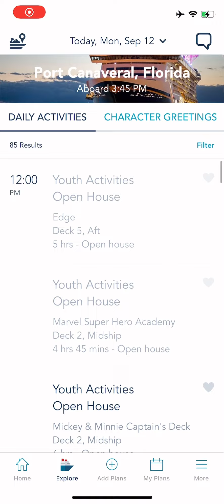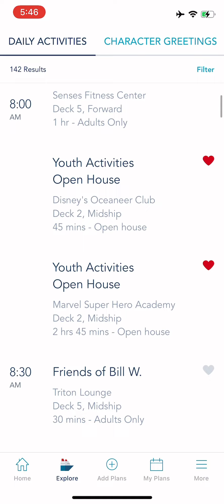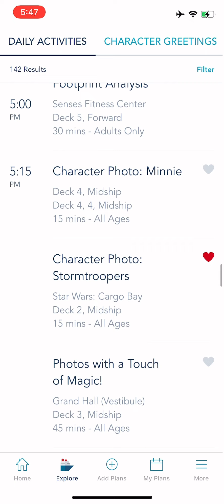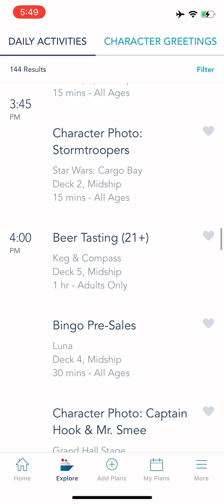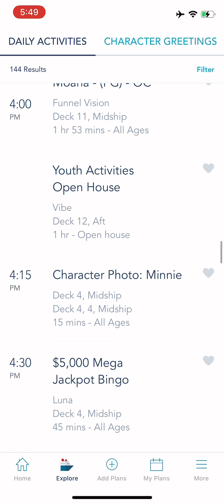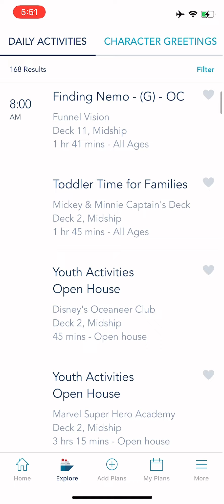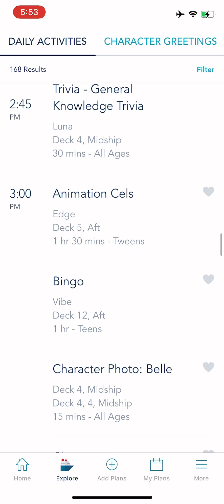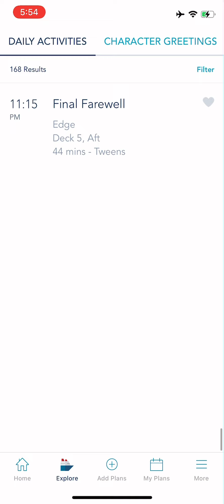HOTHS Itinerary on the Disney Wish September 12-16th